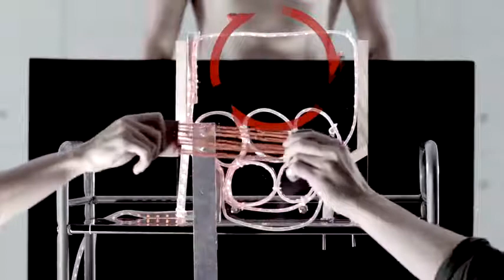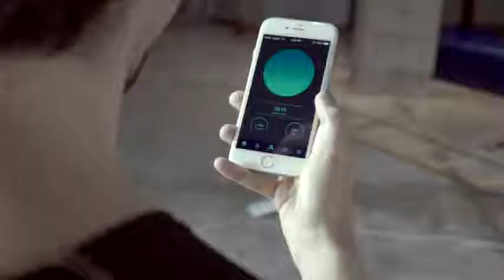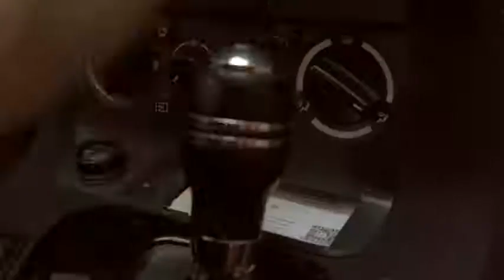VylyV The Smart Shorts that Boost Your Manhood